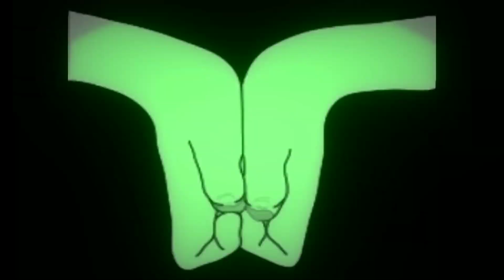Play-Doh gyurmázás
Könnyű gyurni